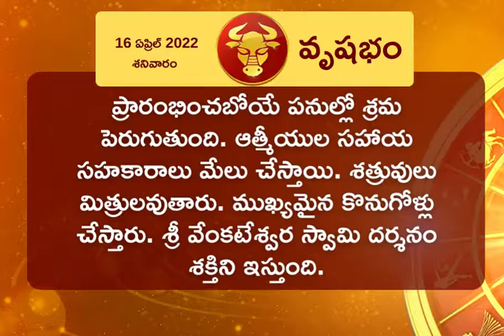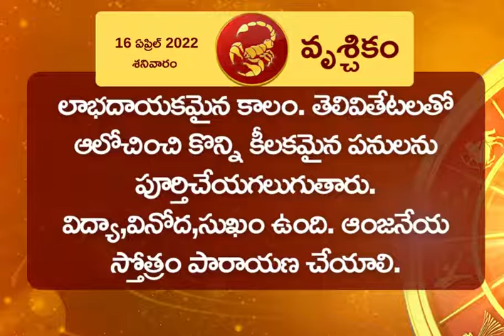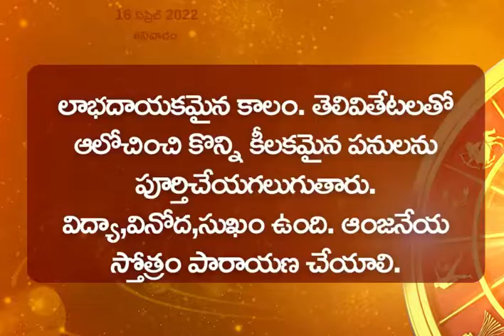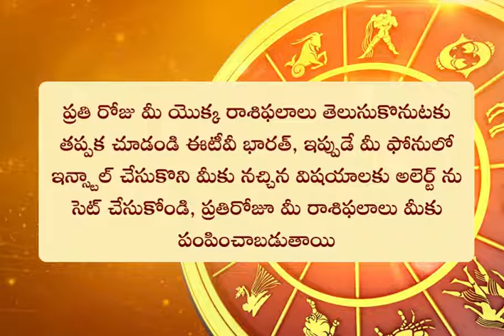Horoscope Today (16-04-2022): ఈ రోజు రాశి ఫలం ఎలా ఉందంటే?